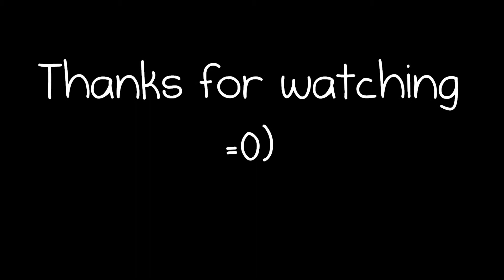New Virtual Snowglobe from the new Passport to the northpole - 2010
here's a Glimpse of the New Virtual Snow Globe that yu can get when you enter your code that's found inside the Passport to the North Pole that you can get at your local BABW or when you place an order online.